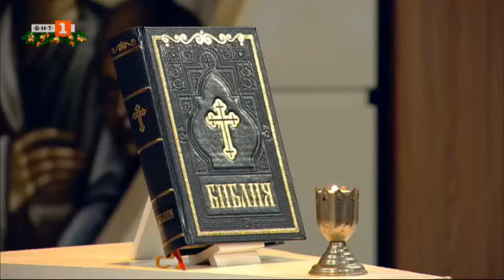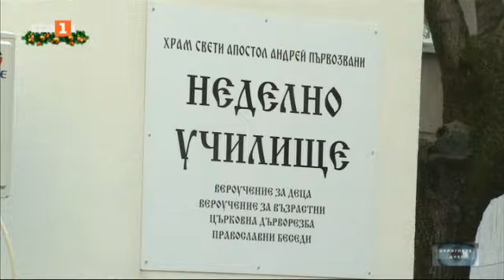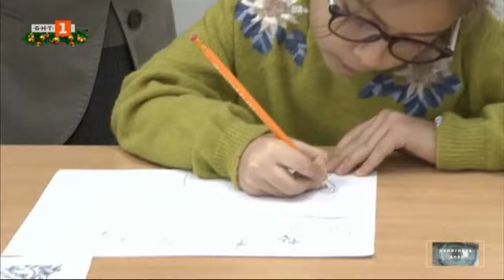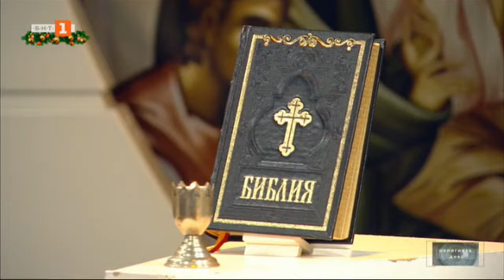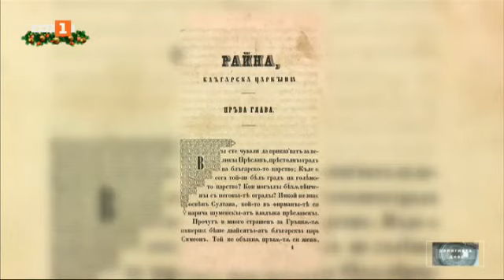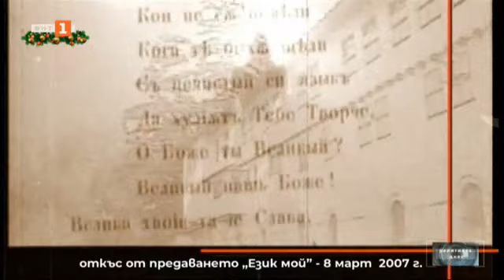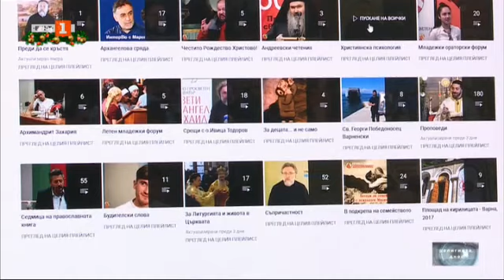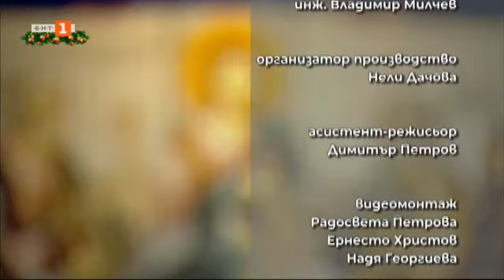За изпитанията пред вярата в отиващата си година, "Религията днес" - 18.12.2021 г. по БНТ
Гледайте предаването на Българската национална телевизия "Религията днес" на 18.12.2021 г.!

За изпитанията пред вярата в отиващата си година и молитва за Новата 2022 година - Браницки епископ Пахомий, директор на Софийската духовна семинария;

Кой е автор на българския текст на една от най-известните коледни песни "Тиха нощ, свята нощ";

В навечерието на празника на Св. Бонифаций, чиито молитви са особено ценни при греха на алкохолизма. Разговор с отец Методи Корчев;

В рубриката "Под едно небе": Как социалната кухня към църквата "Св. Иван Рилски" в Търговище храни хора от всякакви етноси и религии;

Православен календар: Житие на Св. Игнатий Богоносец;